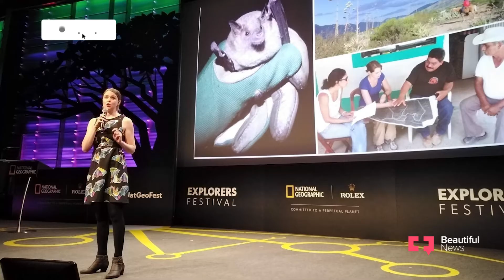This bat conservationist is signalling a new era for women in STEM | Beautiful News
Kristen Lear’s fascination with bats goes as far back as the sixth grade. While her peers may have been hanging out at the mall or playing sports in the local parks, she would design and install shelters for animals in her home state of Colorado. Today, Lear is an Endangered Species Interventions Specialist with Bat Conservation International, and she’s on a mission to change the face of her field. “I work with girls and young women to inspire the next generation of women STEM pioneers,” she says.